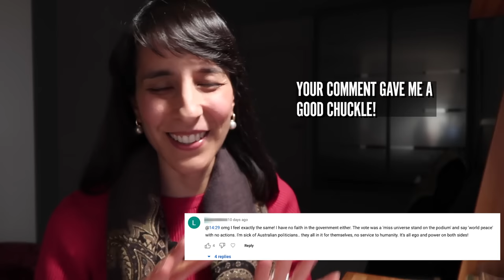Venus Debilitated 2 Nov to 29 Nov // Vedic Astrology, All Signs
01:53 When is Venus debilitated, key dates
03:49 Saturn moves forward 4 November

09:25 Aries
11:36 Taurus
13:25 Gemini
15:40 Cancer
17:10 Leo
20:18 Virgo
23:08 Libra
26:28 Scorpio
28:21 Sagittarius
30:09 Capricorn
34:47 Aquarius
38:25 Pisces